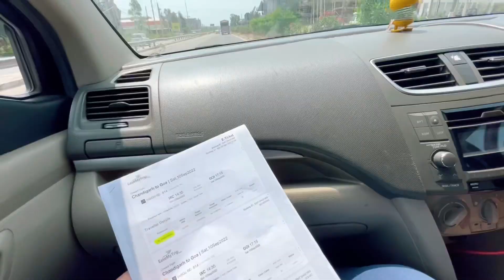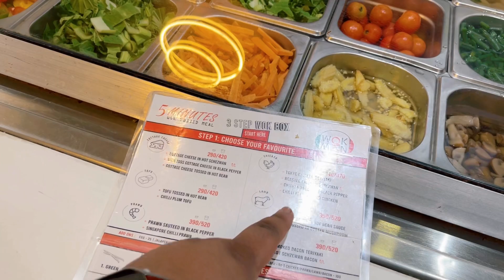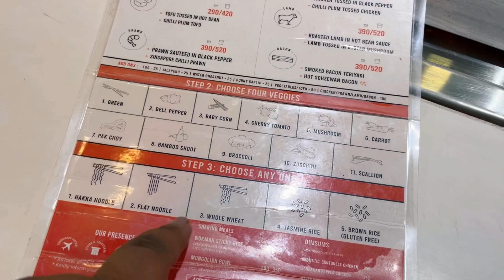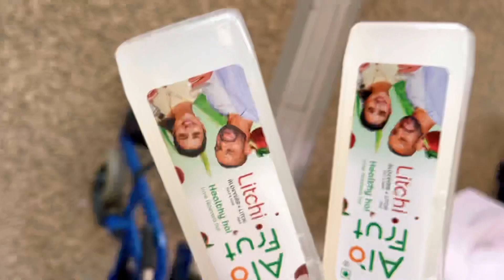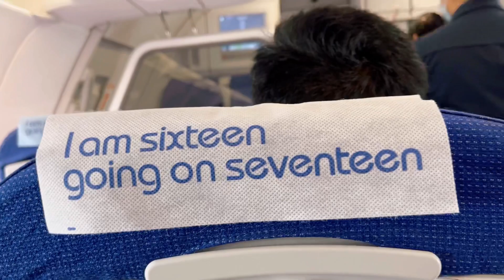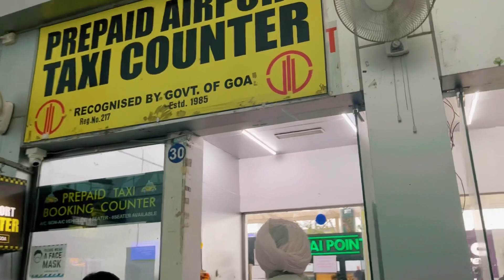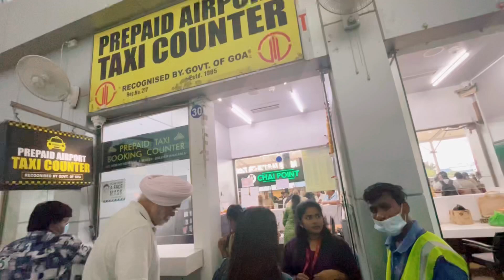Safar - Ek Pehchaan Tak || Chandigarh - Goa || 2022 || Jungrockzz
This is my day Vlog where, I'm travelling from Chandigarh to Goa and sharing this journey through camera lens.

I'm a 22yr old boy from Chandigarh, India
Vlogger and a free heart

Equipment used :
Camera - iPhone 13
Mic - Maono AU-400 Lavalier
Editing - iMovie (Macbook)
Basic Tripod